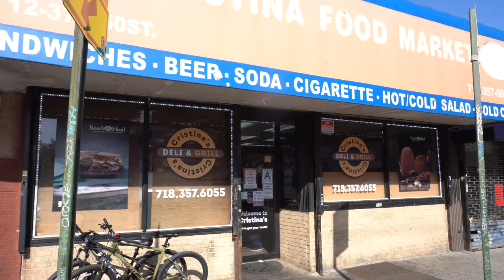Bike Ride to Whitestone